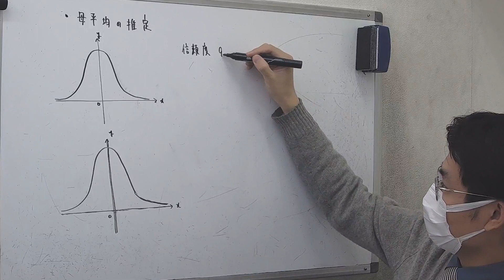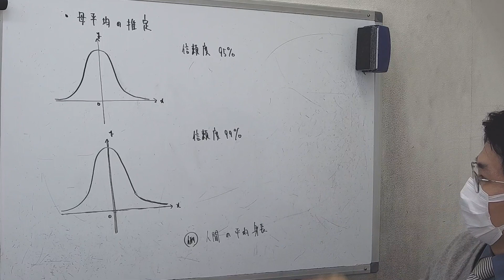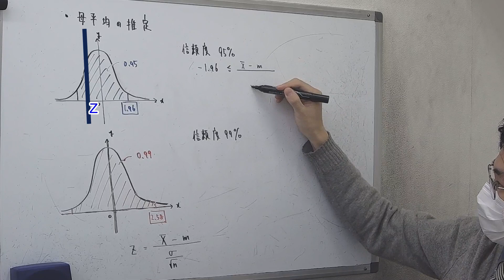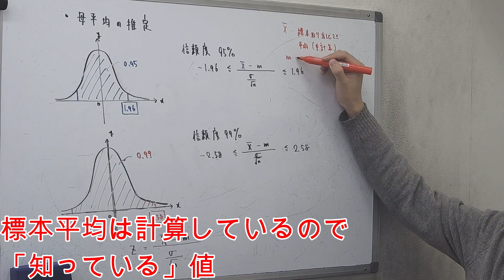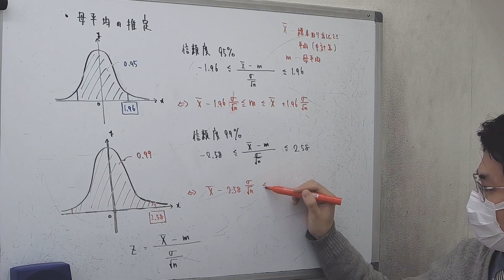【数B】確率分布：母平均の推定、信頼区間とは？？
母平均の推定、標準化と信頼度の関係は？？信頼区間の公式までを説明します！

■チャプター
0:00　オープニング
0:07　信頼度はなぜ95%と99%か？？
2:05　絶対に暗記すべき数字
2:24　標準化と確率95%,99%の標準正規分布の範囲
3:14　母平均mの信頼区間

【数B】確率分布：正規分布表を用いて確率を求めよう！～標本平均編（何で大きさが大切なの？）

【数B】確率分布：正規分布表を用いて確率を求めよう！～標本平均編（実際に計算してみよう）

■動画情報
科目：数学
指導講師：理数大明神